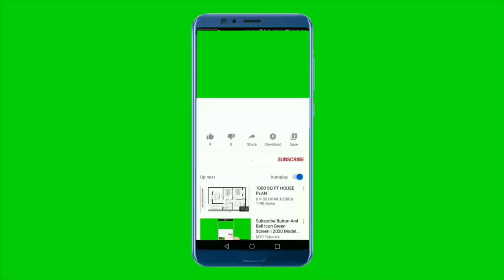حديقة الحيوانات فى أمريكا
حديقة الحيوانات ف أمريكا
animals# zoo